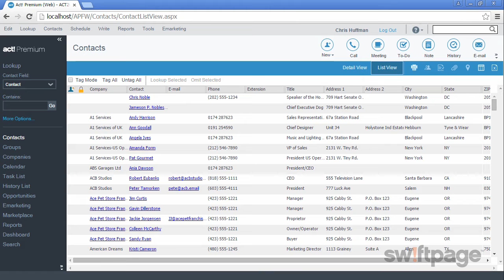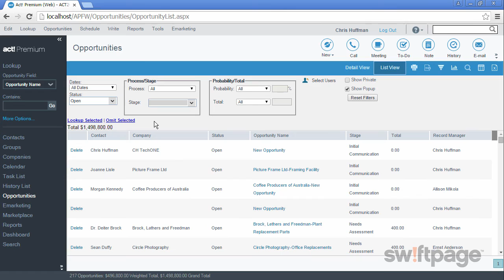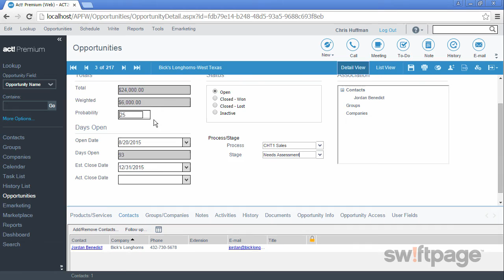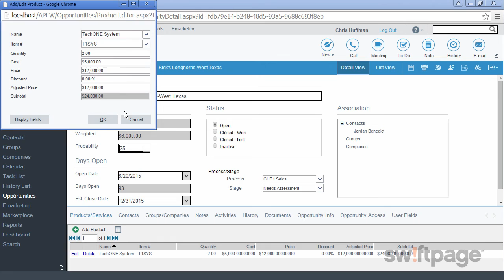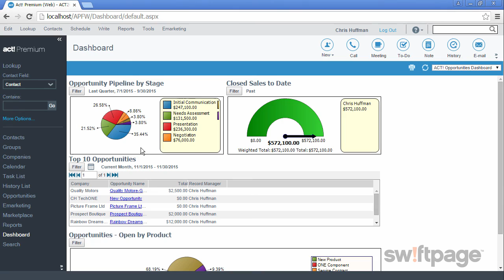Act! Premium Cloud Feature Tour: Opportunities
This video is for an outdated version of Act! Premium Cloud. Learn about Act! Premium’s latest version and newest features on our dedicated YouTube channel or by visiting

Join the conversation and interact with other Act! users, partners and Swiftpage employees in the Act! Community

Did you find this video helpful? If so, please like it using the "Like" icon above. We also invite you to share and embed this video using the "Share" icon above.